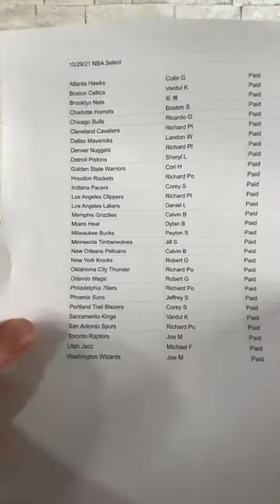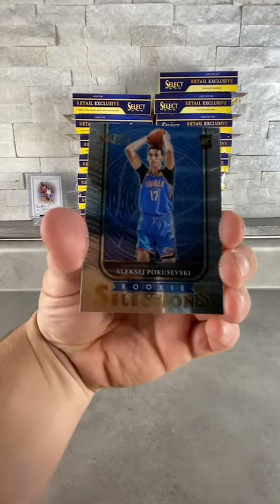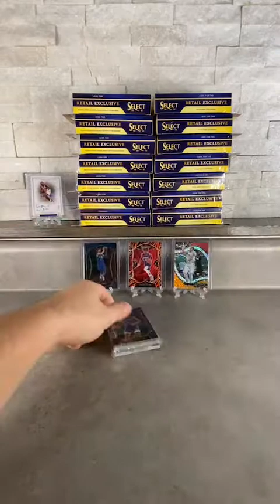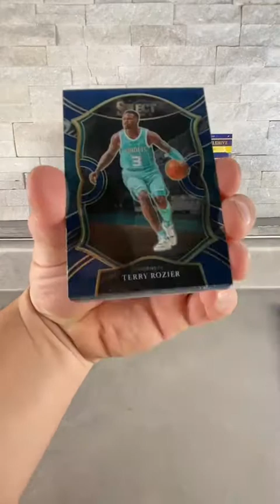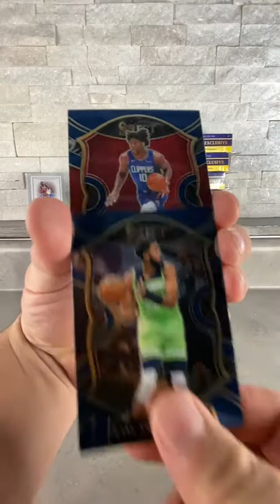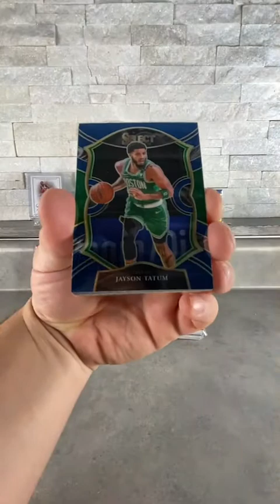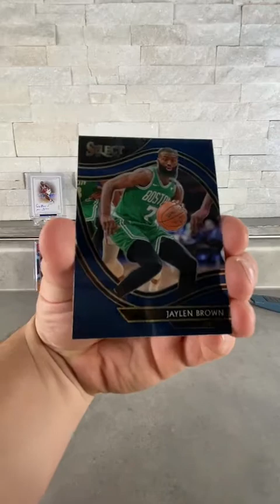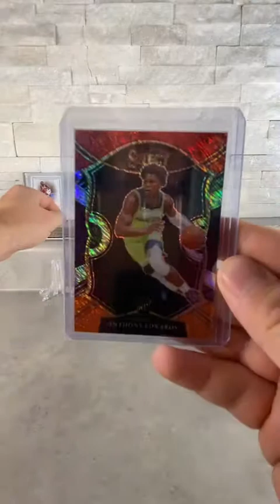2020-21 Select NBA 20 Hanger Box Live Break 10/29/21